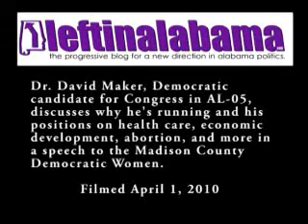AL-05: David Maker discusses his candidacy for Congress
Democratic candidate for Congress in AL-05, Dr. David Maker, discusses why he's running and explains his position on issues like health care, abortion, economic development and more.  Filmed 4/1/2010 in Huntsville, AL by LeftInAlabama.com